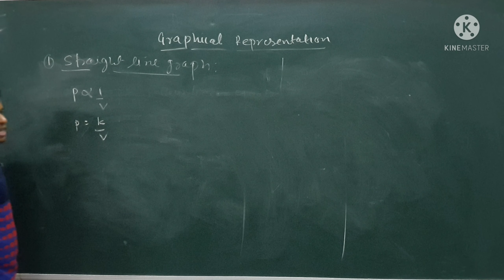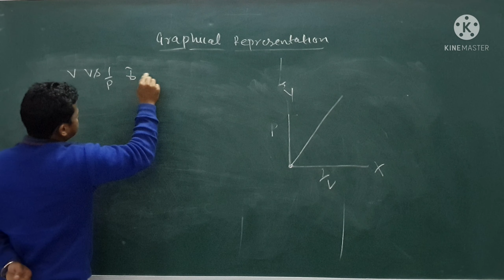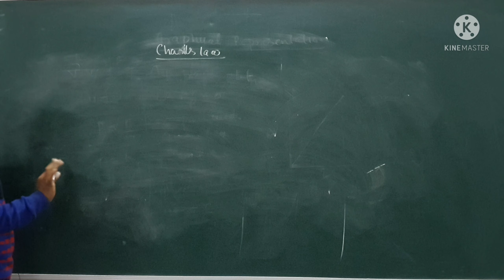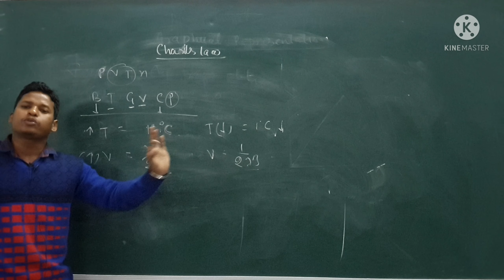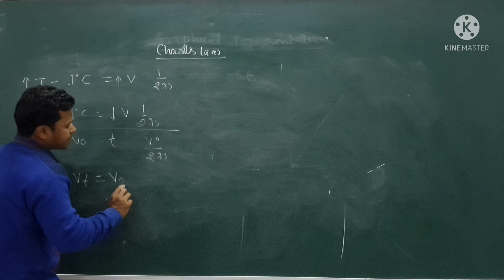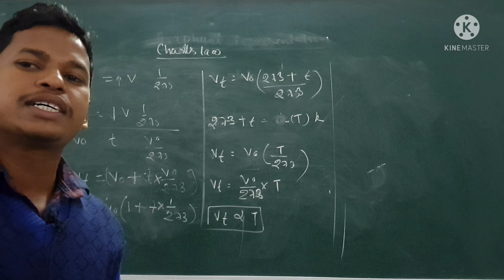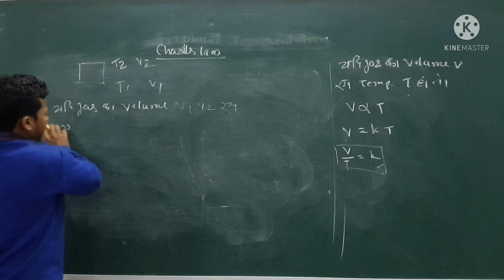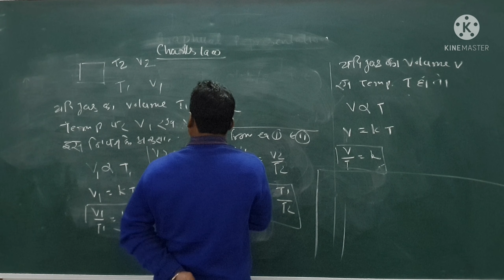GASEOUS STATE LEC -2